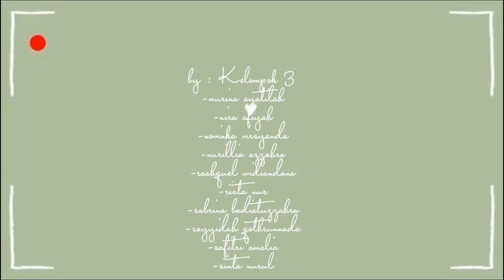Mini Vlog Santri kelas 7H Kelompok 3 | Kampung Brenjonk Trawas